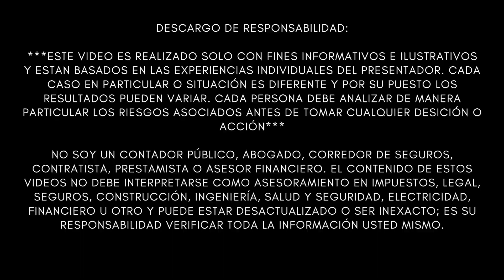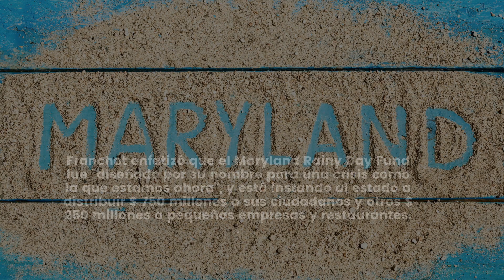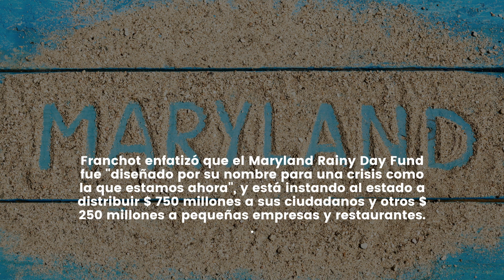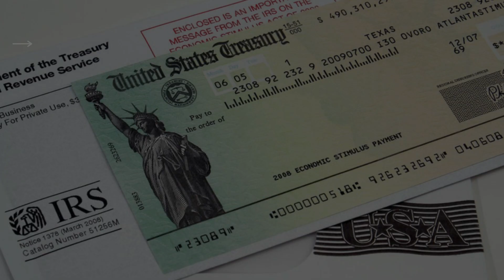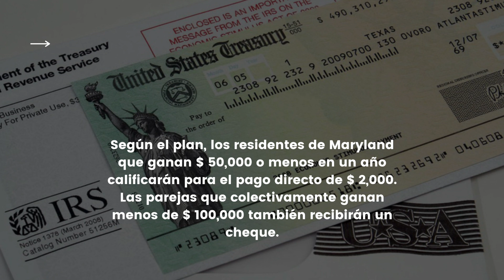ULTIMA HORA ESTIMULO ECONOMICO Cheque de Estímulo de $2000 PARA RESIDENTES DE ESTE ESTADO LO ULTIMO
NOTICIAS ULTIMO MINUTO ESTIMULO ECONOMICO Cheque de Estímulo de $2000 PARA RESIDENTES DE ESTE ESTADO LO ULTIMO - MUY BUENA INFORMACION - NOTICIAS DEL DIA!

Esta semana, funcionarios de un Estado pidieron al Gobernador del estado que intensifique el alivio del COVID-19 y ofrezca cheques de estímulo por $ 2,000 los residentes del estado.

El contralor estatal Peter Franchot está presionando al gobernador de Maryland Larry Hogan (R) y a otros funcionarios estatales para que aprueben un plan de ayuda de mil millones de dólares que extraería dinero del fondo del día lluvioso del estado, fondos de reserva o línea de crédito y se lo entregaría a los residentes, Fox Baltimore informó.

Franchot enfatizó que el Maryland Rainy Day Fund fue "diseñado por su nombre para una crisis como la que estamos ahora", y está instando al estado a distribuir $ 750 millones a sus ciudadanos y otros $ 250 millones a pequeñas empresas y restaurantes. .

Según el plan, los residentes de Maryland que ganan $ 50,000 o menos en un año calificarán para el pago directo de $ 2,000. Las parejas que colectivamente ganan menos de $ 100,000 también recibirán un cheque.

“La clave de las ayudas estatales es que las podemos hacer llegar a las personas. La ayuda federal es un laberinto burocrático ”, dijo Franchot, según Fox Baltimore.

El gobierno federal aprobó una legislación de ayuda que otorga $ 600 a ciertas personas, pero el presidente Trump y otros en el Congreso están solicitando pagos directos más grandes.

A principios de esta semana, Franchot compartió una petición al gobernador solicitando el uso del Rainy Day Fund, diciendo que Hogan “debería hacer todo lo que esté en su poder para evitar que más de nuestras pequeñas empresas cierren y más residentes pierdan sus trabajos debido a un virus inevitable. "